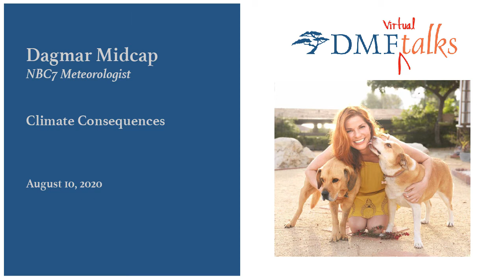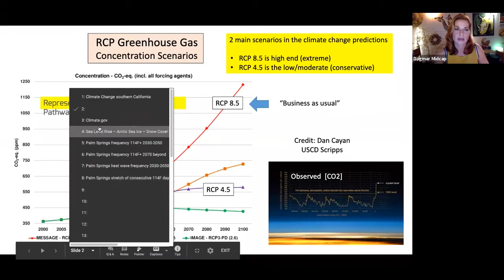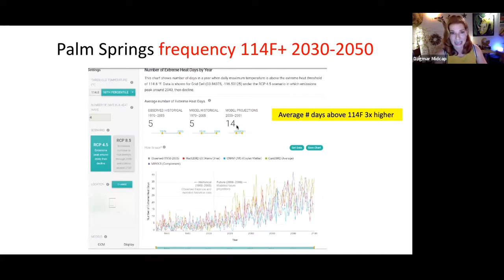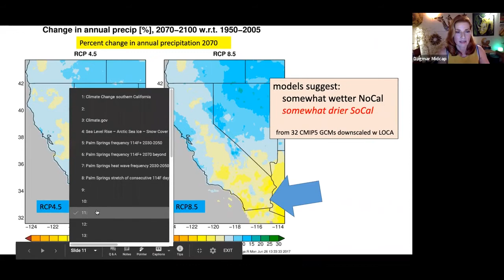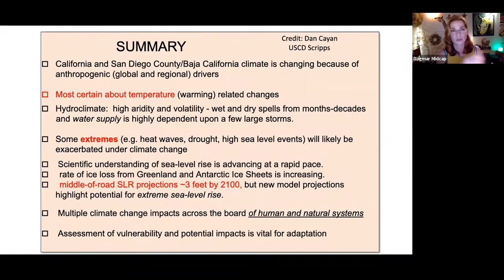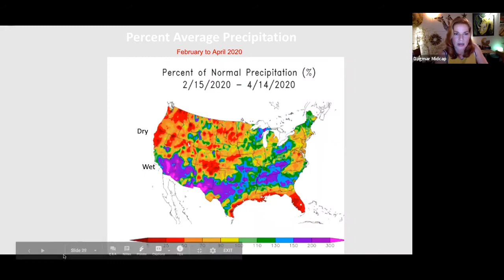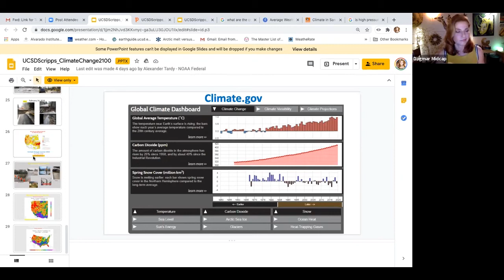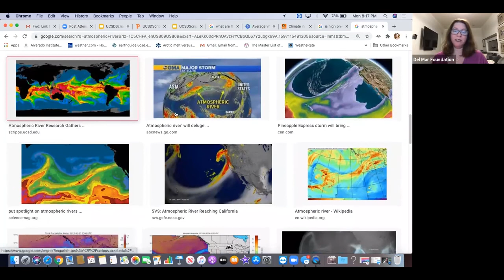DMF Talks: Climate Consequences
NBC7 Meteorologist Dagmar Midcap shares insight into the effects of climate change globally and locally.